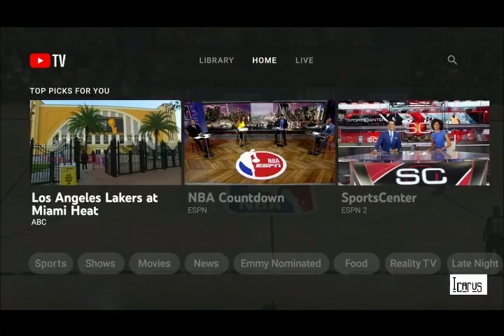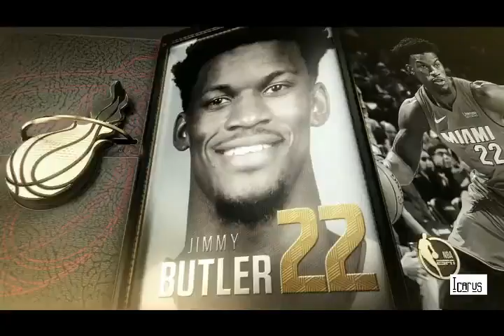Lakers Vs Heat NBA Full Game 6 1st Half